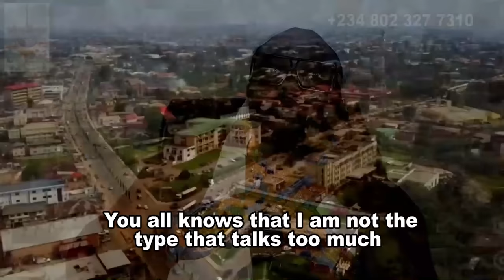Watch ADVISER NOWAMAGBE Latest Musical Video, Titled Ebabanorihama, What a Wonderful Musical Video